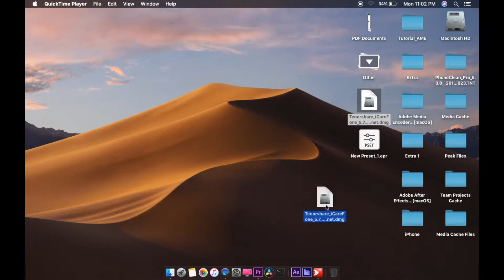macOS Mojave: Deleting Unwanted Files